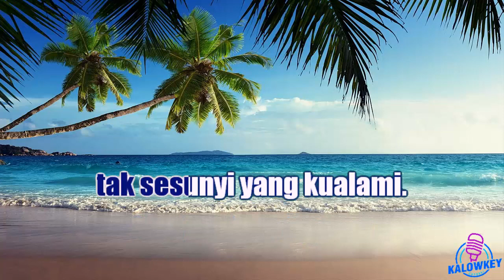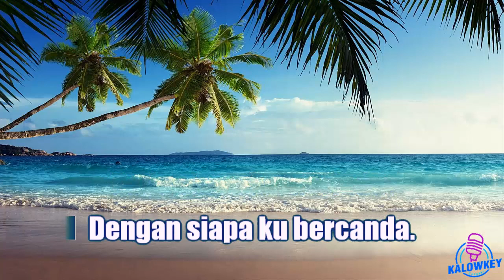Apa yang kau Cari - Endang S Taurina 🎤Karaoke Lower Key ‼️Nada Rendah -5🔆🎷